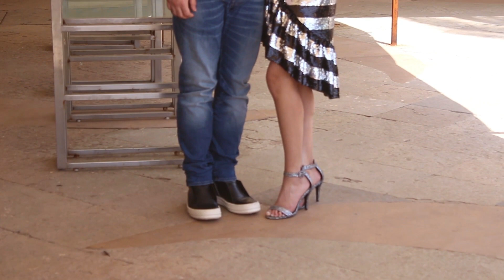Sunny Deol with His Son and Bahu | Pal Pal Dil Ke Paas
Reporters : Priya Roy and Bristilekha Roy
Editor : Subrata Gayen and Puja Mitra